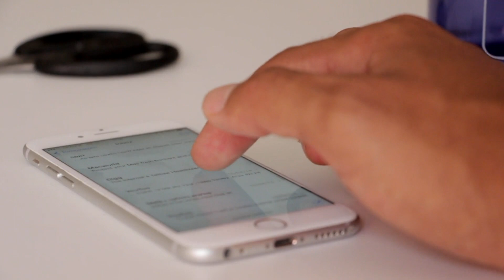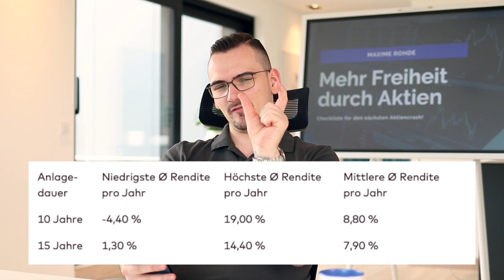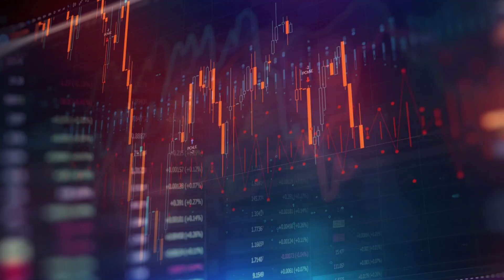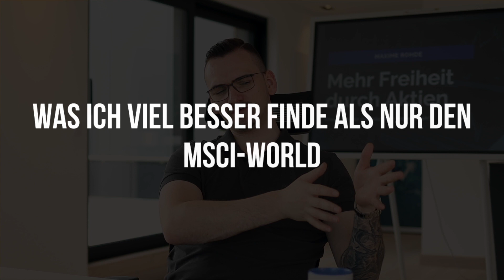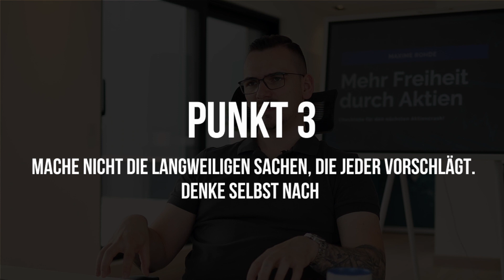ETF-Fans aufgepasst: Lohnt sich der MSCI World noch?